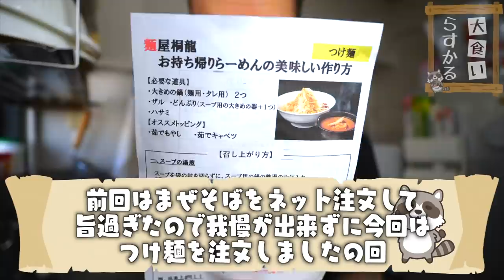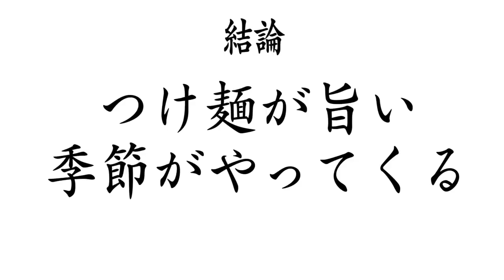【大食い】今年は家だけでしか味わえない！？そしたらもう頼むしかない【大胃王】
今年は販売しないとのことで…すぐにつけ麺を買ってしまいました(//´﹃｀//)
去年もお店で味わいましたが…やっぱり旨い…
お店で食べられないのはちょっと悲しいですが十分に満足できる激旨なおうち麺でした！